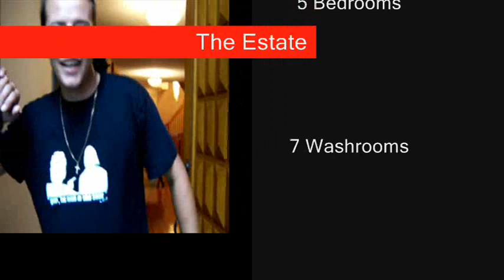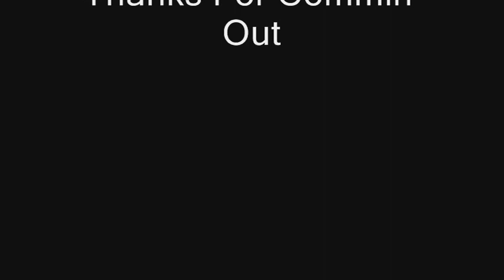Funny MTV CRIBS Parody - Dnali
SP.TV Presents:

50 cent aint got nuthin on me. You Know What It Is. SP Cribs